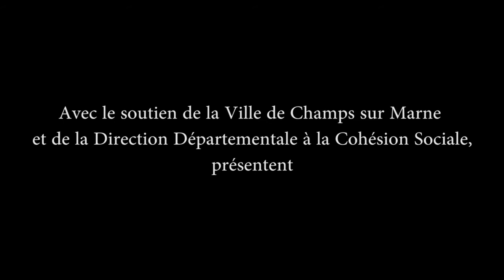Micro Trottoir - Solidarité, entraide, engagement (StarClap)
Réalisé par StarClap pour l'Association "Racines ..." et la MPT Victor Jara

Réalisation : Didier Noun
Cadrage : Didier Noun, Tristan Lamielle
Montage : Didier Noun